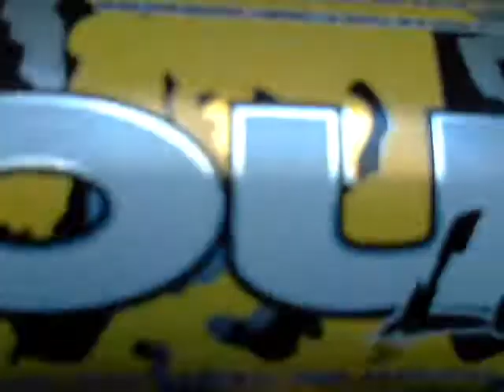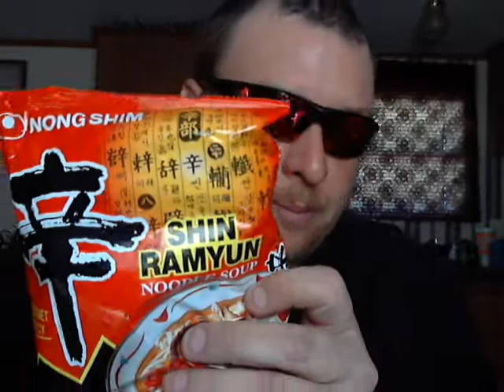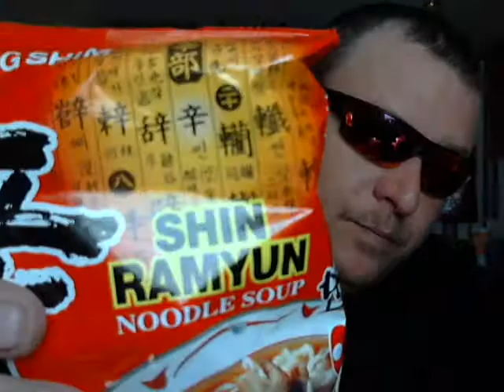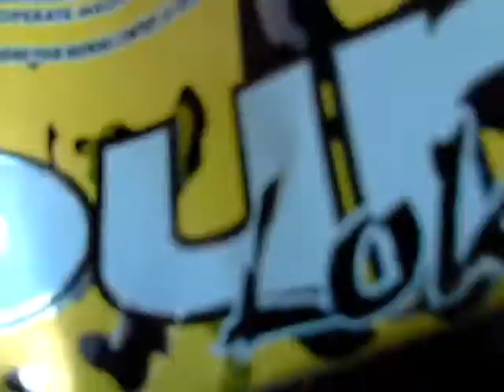Four Loko Friday MAKE THE VIDEO!!!!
MAKE THE FUCKING VIDEO!